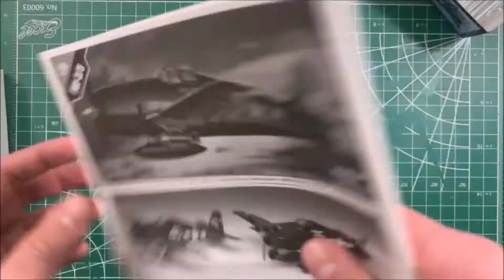SPEED BUILD ACADEMY F6F-5 Hellcat (Timelapse)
Sped up video of the full plastic model build without commentary.